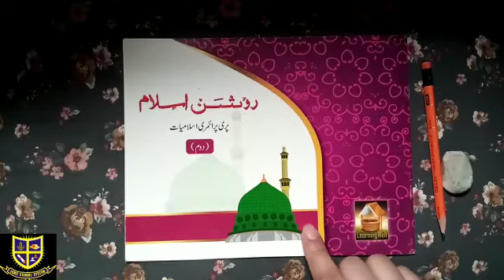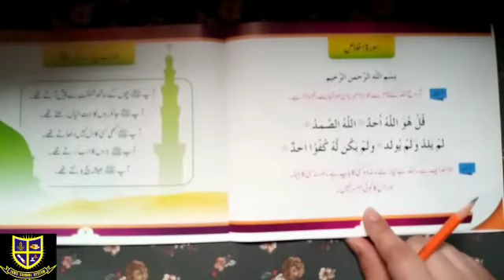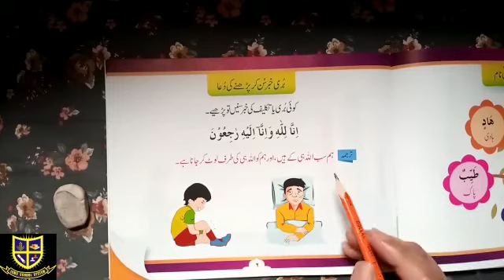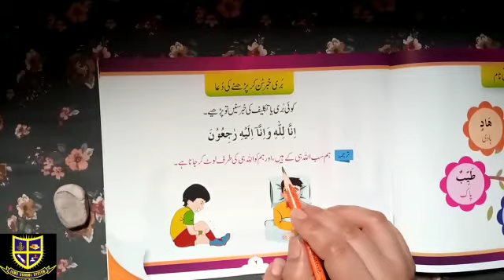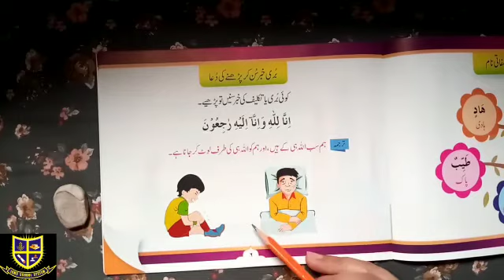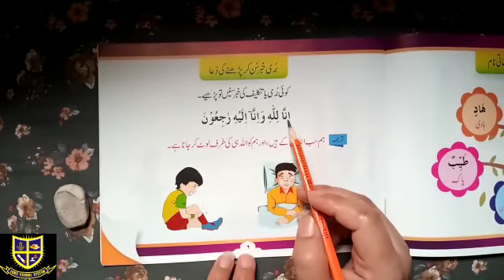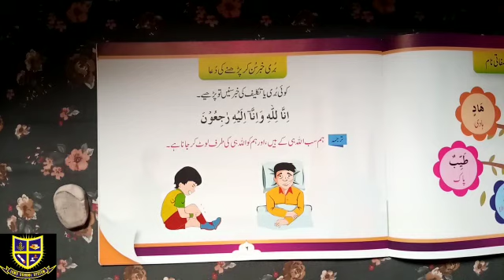Class Nursery Islamiyat Lesson Friday 28-5-2021